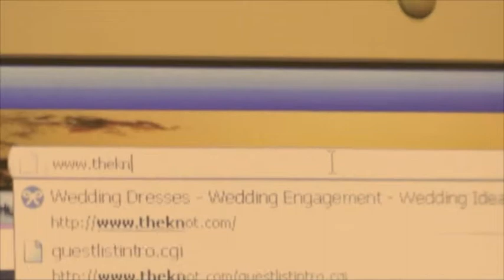Wedding Websites--The Big Day Web Series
Planning a wedding can be a pain.  But with certain wedding websites, they can make it much easier.  But easier for the groom?  Or the bride?